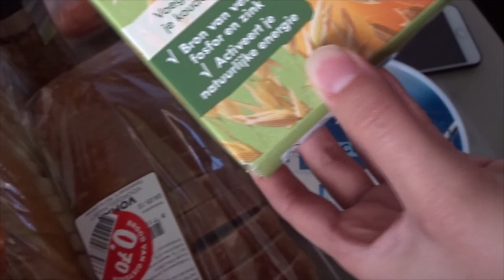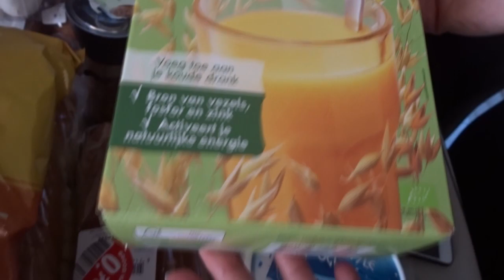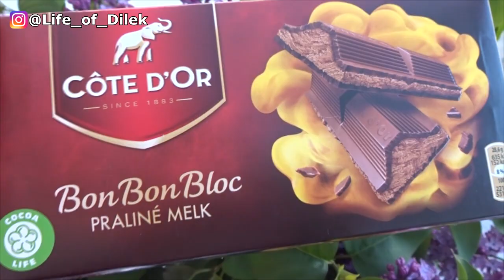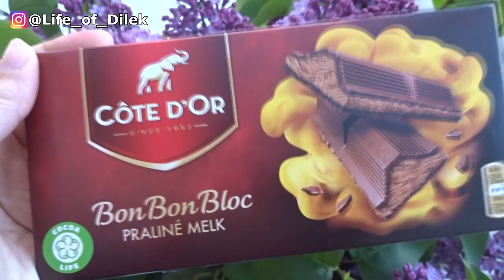#158 || Hollanda marketinden alışveriş 28 € ≈ 140 TL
Toplam: 27,67 ≈ 138,35

Arkadas olalim:
❤ Mail: dilek.hollanda @ gmail . com

Hosgeldiniz! ^_^ Benim adim Dilek ve esim ile beraber Hollanda'da yasiyoruz. Aslen Ankaraliyim. Hukuk fakultesi (cift anadal; Uluslar Arasi Hukuk ve Ozel Hukuk) mezunuyum. Bir belediyede hukukçu olarak calisiyorum. Benim kanalimda stil ve makyaj videolarinin yani sira, egitim ve kariyer uzerine bilgilendirici videolar da bulabilirsiniz. Seyahat yaptigimiz zaman vlog videolari cekmeye ozen gosteriyorum. Bu tarz videolari carsamba gunleri ve her cuma gunude yeni bir market alisveris videosu izleyebilirsiniz.

Yaninda ki zile basarak bildirimleri acabilirsiniz ve boylece hic bir videoyu kacirmamis olursunuz. Kucakdolusu sevgiler. ^_^ Dilek & Ahmet